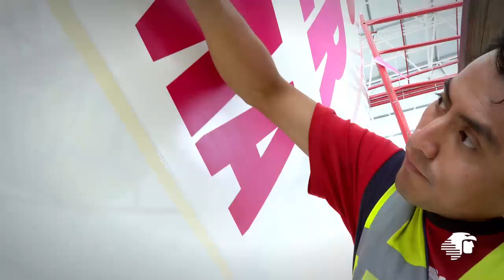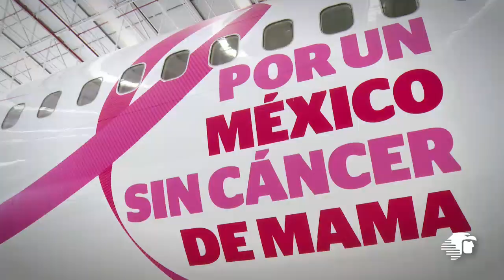Octubre Rosa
Este octubre nos vestimos de rosa.
¡Por un México sin cáncer de mama!